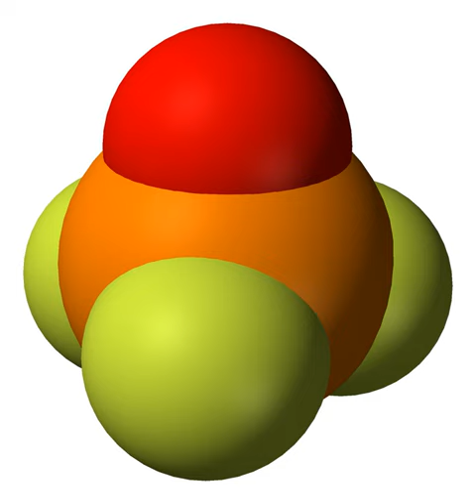Phosphoryl fluoride | Wikipedia audio article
This is an audio version of the Wikipedia Article:
Phosphoryl fluoride

SUMMARY
Phosphoryl fluoride (commonly called phosphorus oxyfluoride) is a compound with the chemical formula POF3. It is a colorless gas that hydrolyzes rapidly.